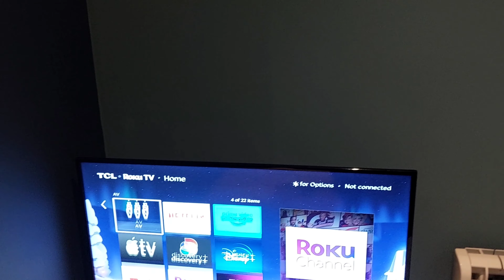OUR TINY APARTMENT TOUR 🏠| Surprise Anniversary weekend getaway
If you would like to gift 🎁 us, our AMAZON BABY REGISTRY IS Dee and Tee ⬇️: